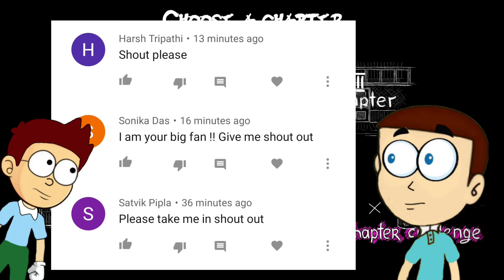Grandpa and Granny 2 Nights Hunter in Squid Game Chapter | Shiva and Kanzo Gameplay